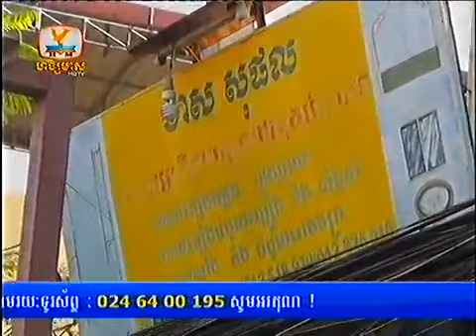HM HDTV Daily News,Accident News,Hot News on 07 Jan 2014 Part11_11END